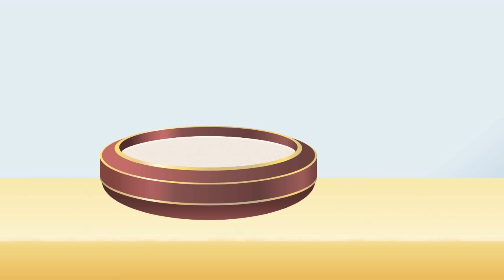Tembel Kız ve Yeni Arkadaş Kıskançlığı | Adisebaba Masallar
Çalışkan Kız'ın yeni arkadaşı Jenny'i kıskanan Tembel Kız, bir dizi şaka yapmaya karar verir. Cupcake şakası, makyaj partisi ve hatta pijama partisi! Ancak şakaların sonunda neler olacak? Ve bakalım Tembel Kız, kıskançlığının sonuçlarıyla nasıl başa çıkacak?

0:00 - Tembel Kız ve Yeni Arkadaş Kıskançlığı
4:07 - Hansel ve Gretel
18:08 - Karlar Kraliçesi
27:08 - Parmak Kız
40:47 - Kaz Çobanı Kız

Haydi durma, şuna tıkla ve bize katıl. Adisebaba Masal Kulübümüze hoş geldin!

*** EN SEVDİĞİNİZ ÇİZGİ FİLM MASALLAR, HEPSİ BURADA! ***
MAVİ renkli link üzerine tıklayarak istediğin masalı HEMEN izle ! :